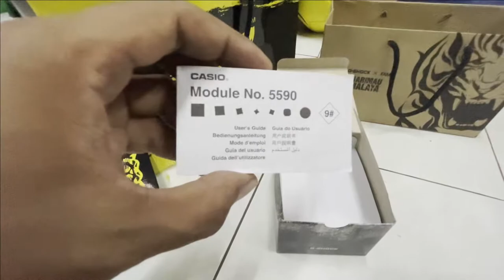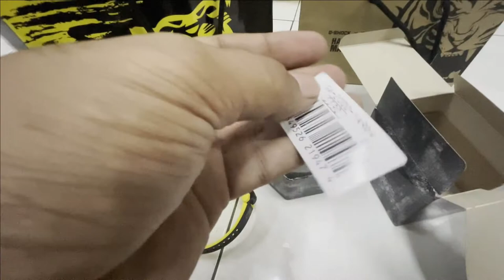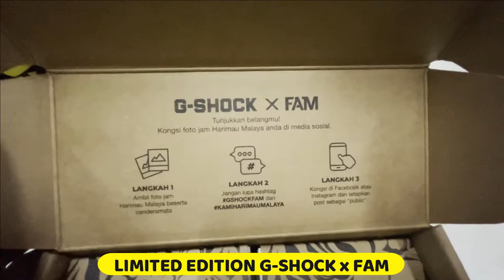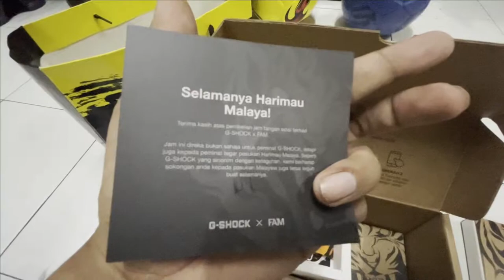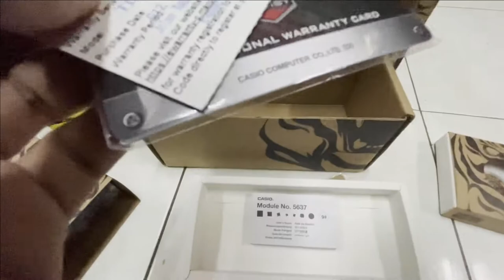Limited-Edition Harimau Malaya G-Shock Collaboration 2021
Limited-Edition Harimau Malaya G-Shock 1ST DAN 2ND EDITION
1ST EDITION
Limited Edition 999 pcs!!
The collaborative between Casio Malaysia and the Football Association of Malaysia (FAM) signifies the national football team’s return to major championship campaigns including the qualifiers for FIFA World Cup 2022 and AFC Asian Cup 2023.

2ND EDITION
Limited Edition 680 pcs!!
Jam tangan edisi terhad kedua G-SHOCK x FAM ini akan dijual secara eksklusif menerusi slot pembelian yang akan direbut oleh peminat Harimau Malaya menerusi permainan secara maya pada harga RM699.